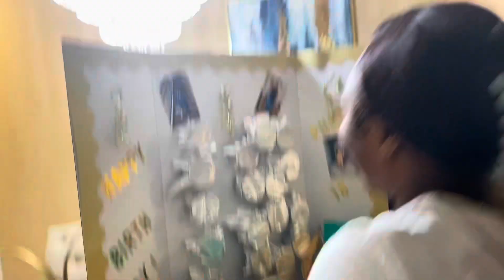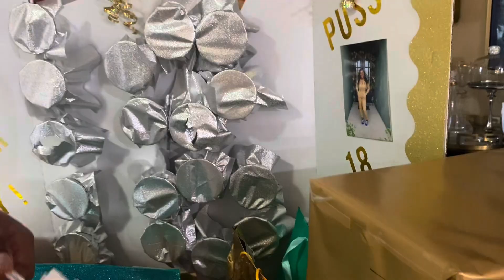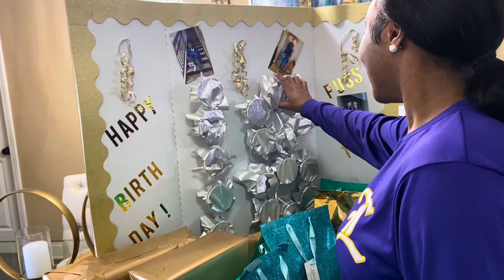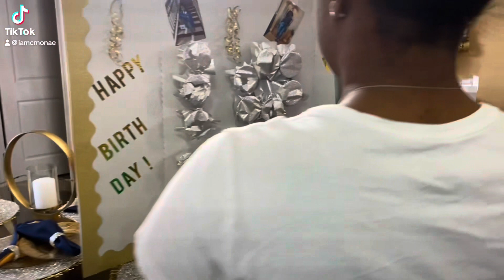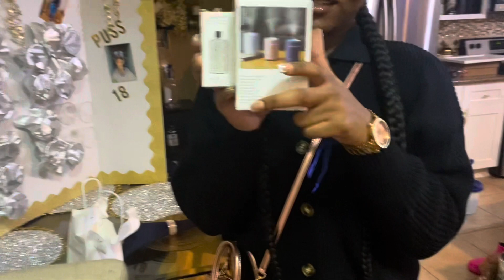My daughter’s Gift countdown to her Golden 18th Birthday 🥳 Happy 18th Birthday Kylah!